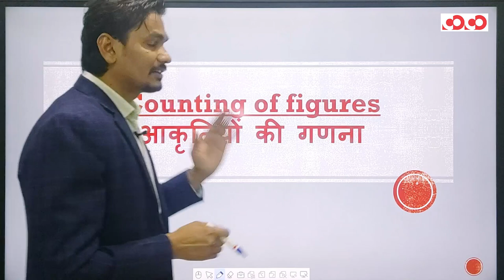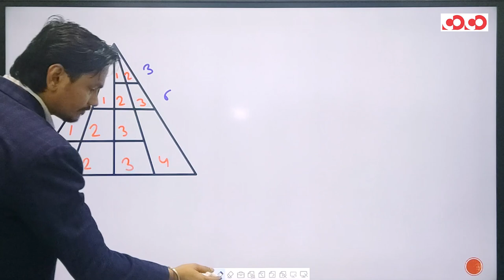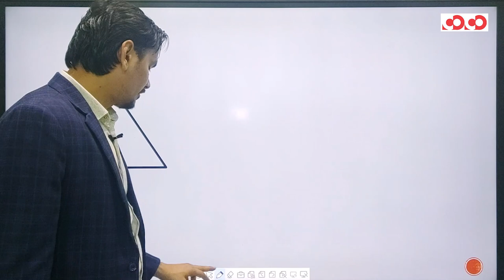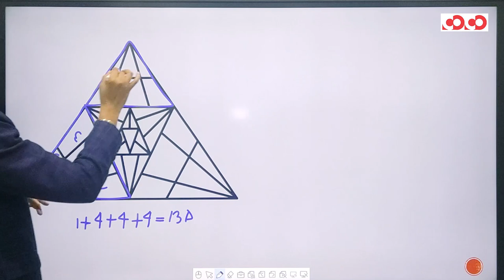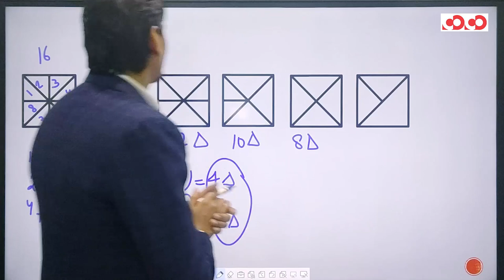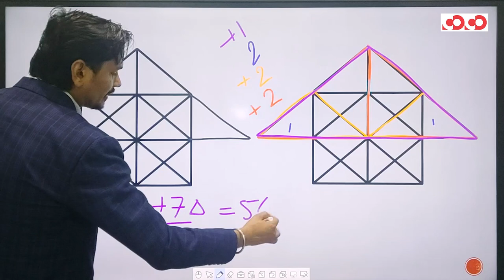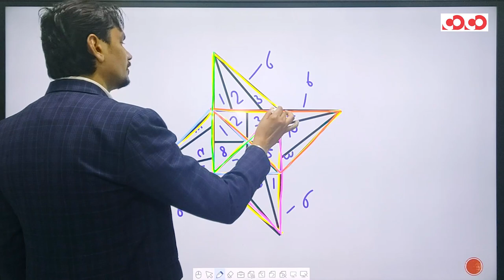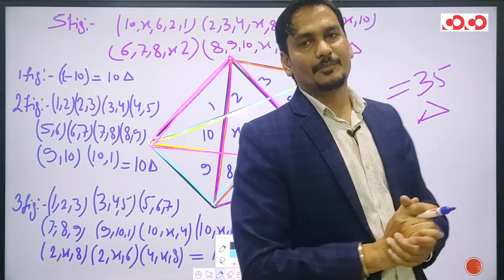SSC CGL/CHSL - Reasoning | Counting of Figures(Part-01)